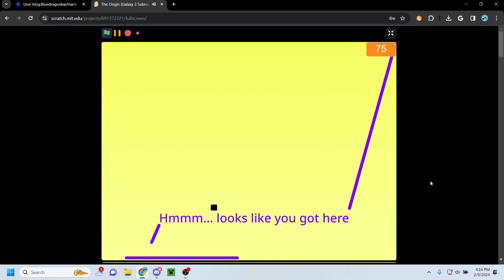The Infinity Box (rerebeat)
The Infinity Box by -ark_ and BlueDragonKai
Difficulty: High-Peak Terrifying (10.84)
Personal Difficulty: high terri

"'where the fuck is cc' i quit"
- benchesinthetrenches